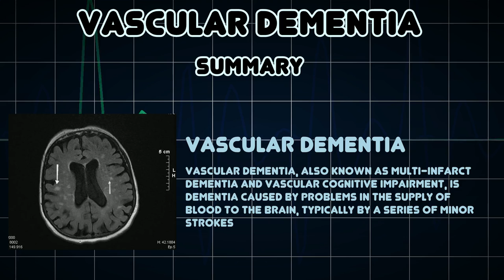Vascular dementia (Medical Condition)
Symptoms, risk factors and treatments of Vascular dementia (Medical Condition)

Vascular dementia, also known as multi-infarct dementia and vascular cognitive impairment, is dementia caused by problems in the supply of blood to the brain, typically by a series of minor strokes